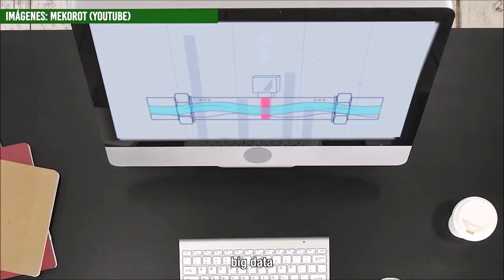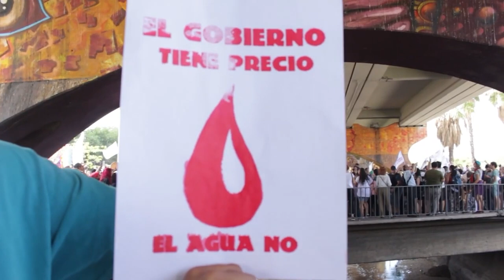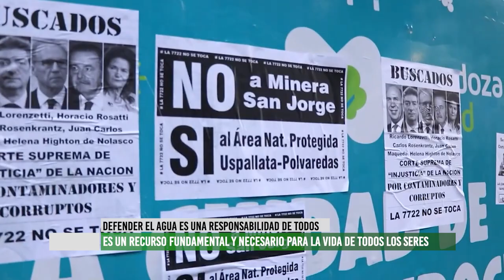Fuera Mekorot de nuestros territorios: Entrevista con Arturo Robles de AMPAP Mendoza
La empresa Mekorot que ya firmó convenio con 12 provincias, en Mendoza acordó con Suarez en 2021 y Cornejo da continuidad a este acuerdo.
La relatoría de la ONU en 2014 acuso a la empresa de una política de aparthead, exlusión de acceso al recurso vital para el pueblo palestino.
Los acuerdos por el momento son secretos, pero sabemos que hay que defender el agua, que sería usado para el beneficio de los grandes empresarios que se enriquecen con la explotación de nuestros bienes comunes.
Vienen nuevamente por el agua de Mendoza, hay que salir a decir que no se negocia.